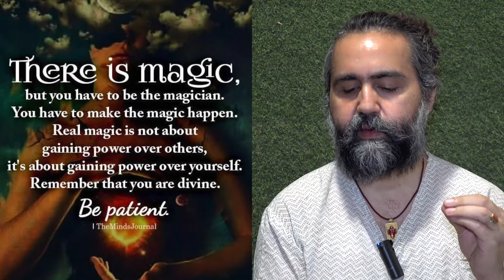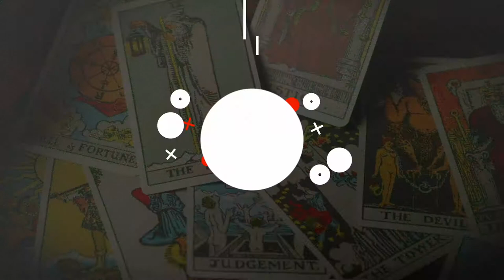The Magician - The Power of Creator - सृजन की कला और जादू - Siddhartha Tarot Wisdom - Art & Tarot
The card of the Magician reminds us of the powers which are within us and make us realize that we stand at the crossroad of our life where we can choose to have the path of our choice.
The Magician has all the power of the suits which are Pentacles, Sword, Wands, and Cups.
This is the magic and power of the creator sitting inside us, the yang principle of the universe, one of the powerful cards of the tarot.
Keywords for this card are Power, Strength, Yang Principle, Infinity, Intelligence, Earth, Heaven, Crossroad, Creativity, Action, and Abundance.